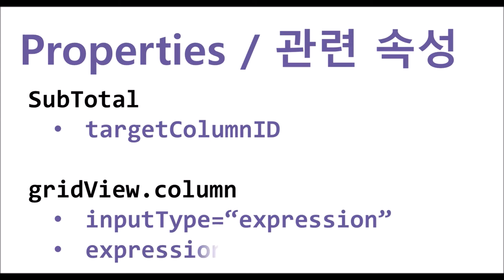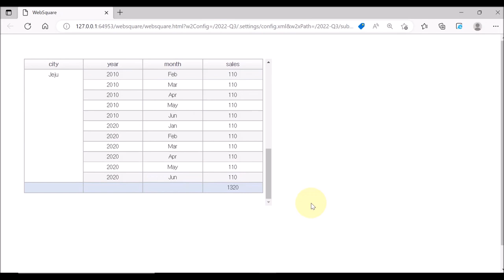GridView - subTotal | WebSquare5 - Quick Guide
00:00 Introduction
00:07 Goal
00:17 Related Properties
00:29 DEMO
01:53 End of DEMO

Add subToal row(s) to the GridView.

Related APIs
   targetColumnID (subTotal)
   inputType="expression) (gridView.column)
   expression